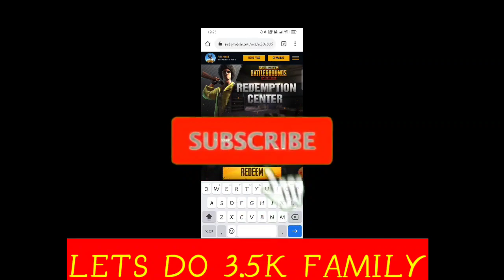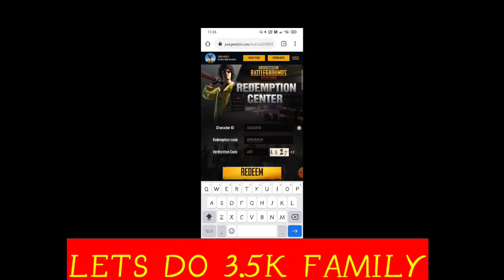pubg mobile redeem code today//pubg redeem code today